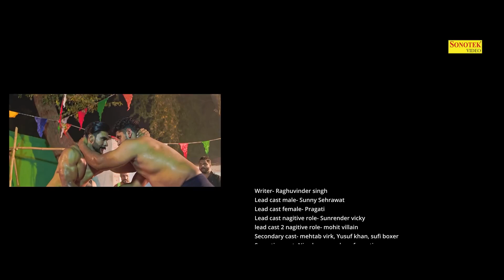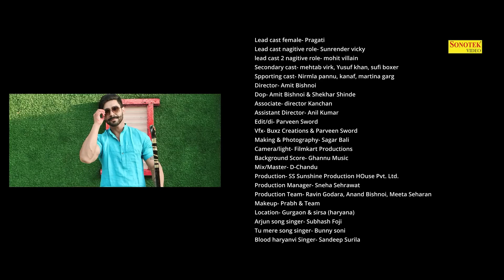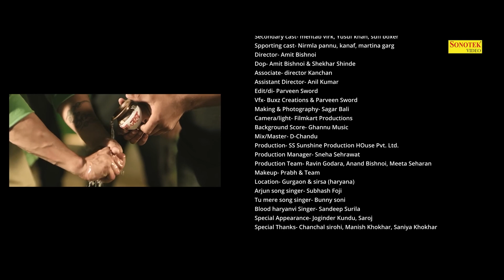चौटाला साहब भाग 2 - Chautala Sahab Part 2 - Pragati , Sunny Sehrawat - New Haryanvi Film 2023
हमारे सभी लेटेस्ट कॉमेडी वीडियो को सबसे पहले देखने के लिए 🔔घंटी को दबाये |
Maina Cassettes Present “ Chautala Sahab Part 2 " a Latest New Haryanvi Comedy. We present to you “ Maina Comedy ” Song by Directed by " Amit Bishnoi !! Pragti , Sunny Sehrawat !! exclusively on Maina Comedy

Title :- Chautala Sahab Part 2
Artist :- Pragati , Sunny Sehrawat , Surender Vicky , Mohit VillinMehtab Virk, Yusuf Khan, Sufi Boxer, Nirmala Pannu, Martina Garg,
Writer :- Raghuvinder Singh
Camera :- Amit Bishnoi , Shekhar Shinde
Song Lyrics :- Rishiraj Mastana
Directed By :- Amit Bishnoi
Associte Director : Kanchan
Assistant Director : Anil Kumar
Edit/Di : Parveen Sword
VFX : Buxz Creations & Parveen Sword
Making & Photography : Sagar Bali
Camera/Light : Filmcart Production
Background Score : Ghannu Music
Mix/Master : D-Chandu
Production : SS Sunshine Production House Pvt.Ltd.
Production Manager : Sneha Sehrawat
Production Team : Ravin Godara, Anand Bishnoi, Meeta Seharan
Makeup : Prabh & Team
Location : Gurgaun & Sirsa ( Haryana )
Arjun Song Singer : Subhash Foji
Tu Mere Song : Bunny Soni
Blood Haryanvi Singer : Sandeep Surila
Special Appearance : Joginder Kundu, Saroj
Special Thanks : Chanchal Sirohi, Manish Khokhar, Saniya Khokhar
Lebal :- Maina Comedy